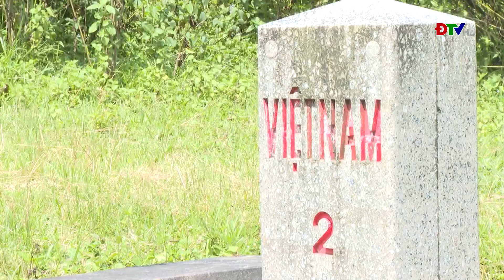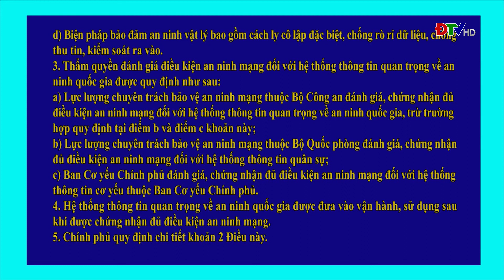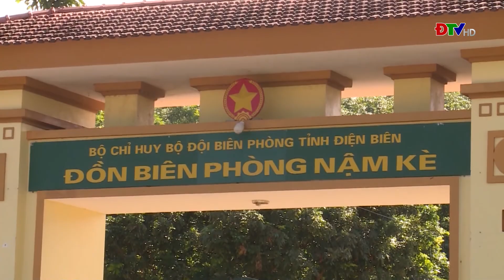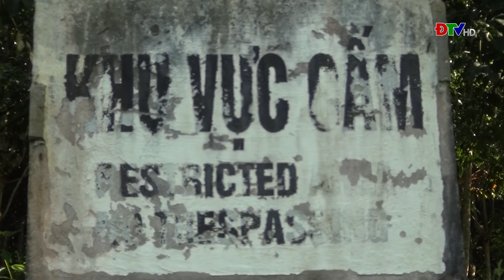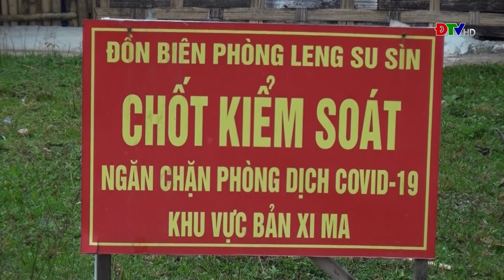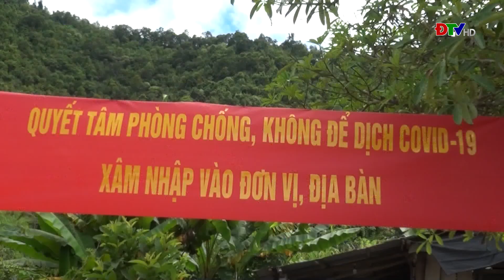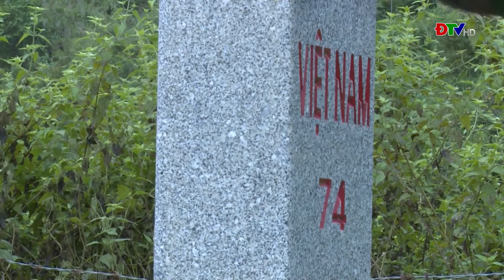ĐIỆN BIÊN - Vì chủ quyền an ninh biên giới (Ngày 13-12-2021)